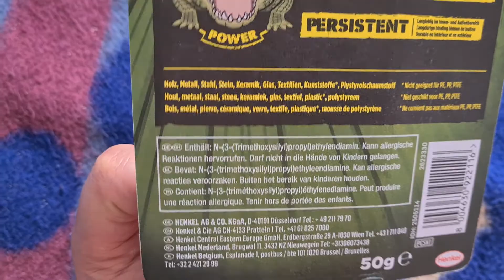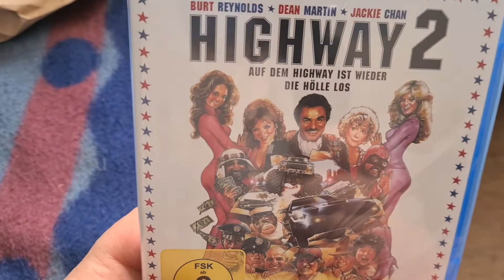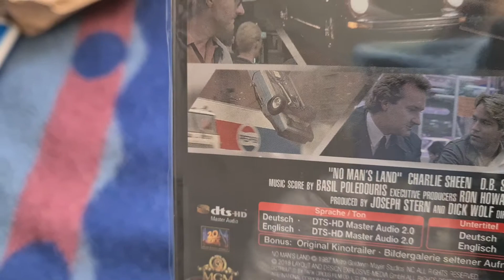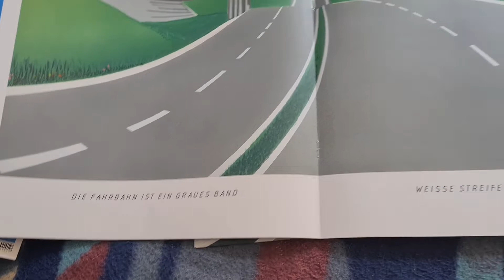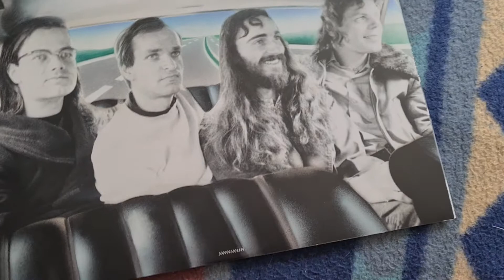Neues Zeuchs. Aber nix mit Modellen oder so